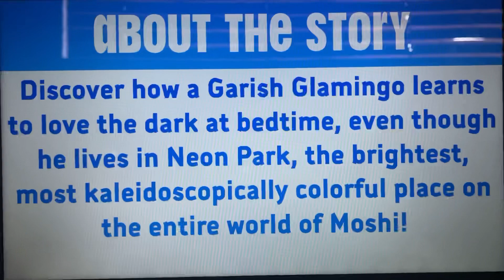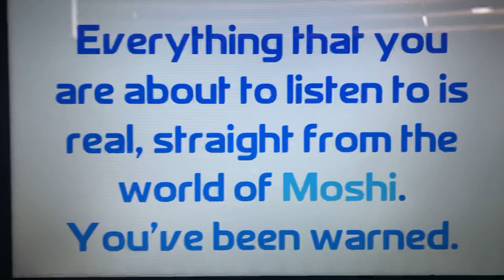Moshi Sleep Story Reactions #19 - Lights Out, Tuco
Hello, YouTube! Welcome to Episode 19 of Moshi Sleep Story Reactions! In this episode, I react to Lights Out, Tuco! Enjoy, guys!